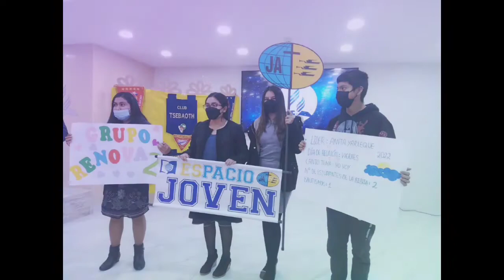Spot San Roque. Herederos del Reino